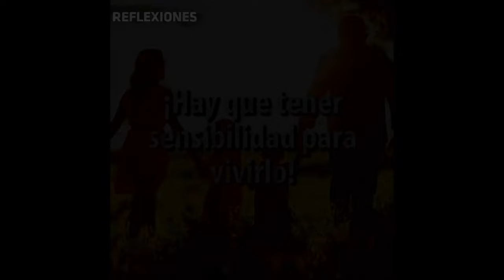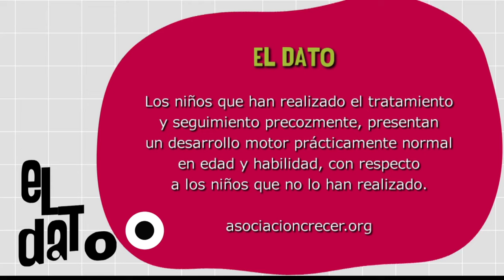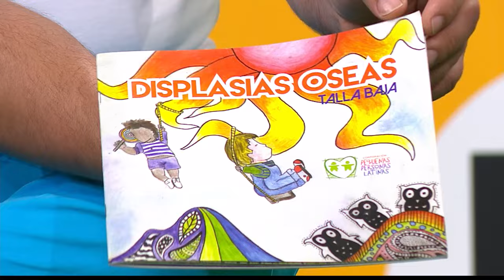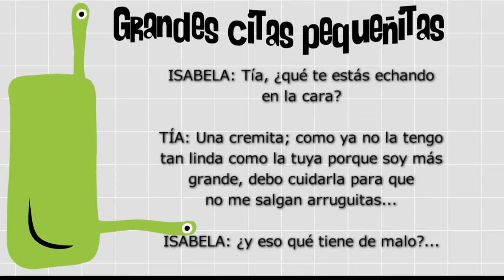Displasia Ósea [Paso a Paso TV] Telemedellín